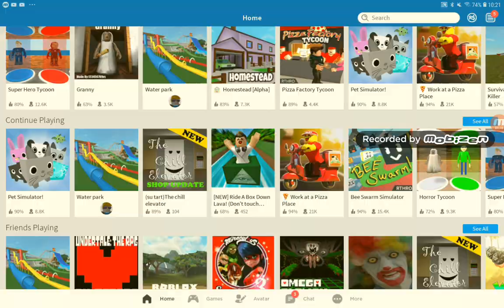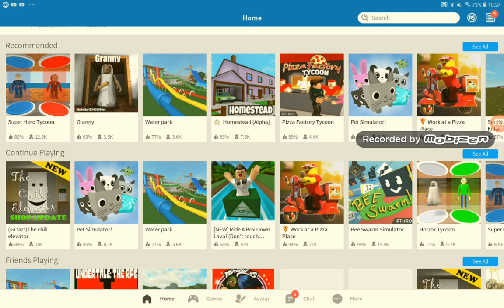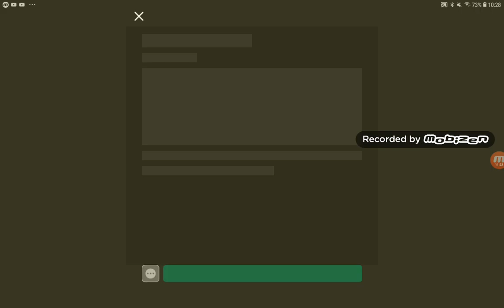My favourite games in roblox